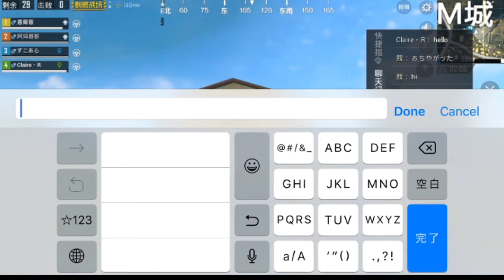【PUBGmobile】中日交流！？中国人と慣れあってたらいつの間にかドン勝した件ｗｗｗｗｗ【小ネタ/荒野行動の元ネタ】